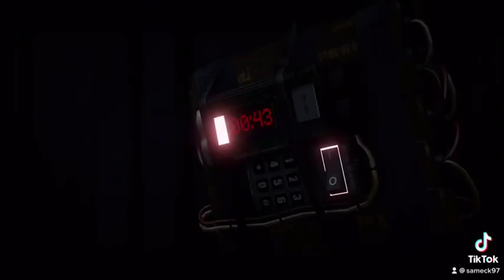GTA five Xbox series online heist